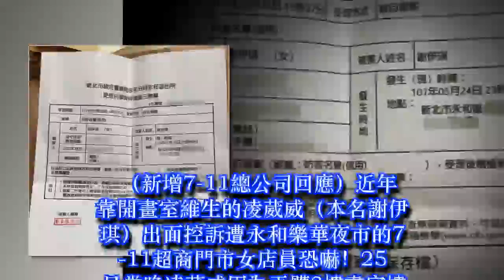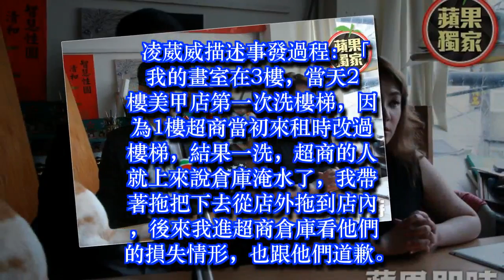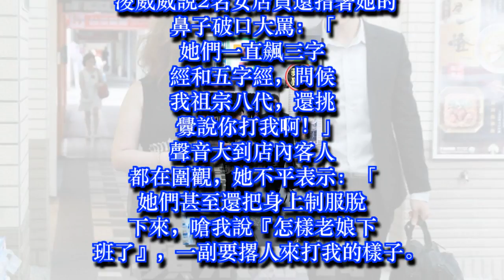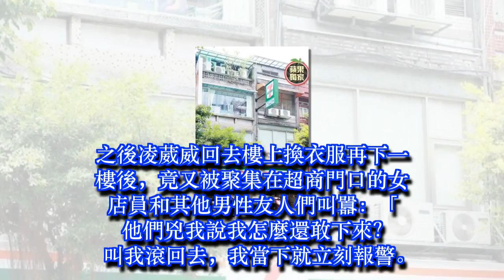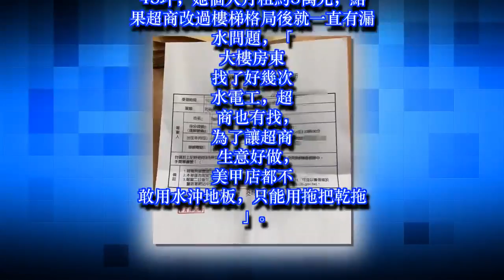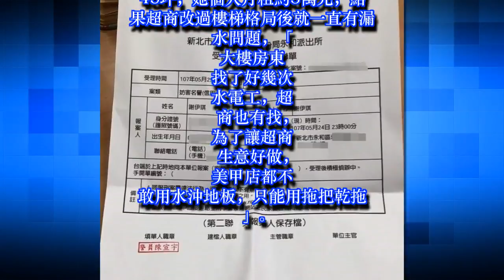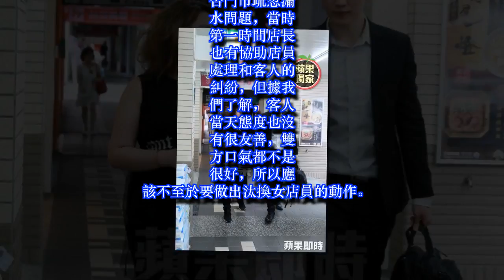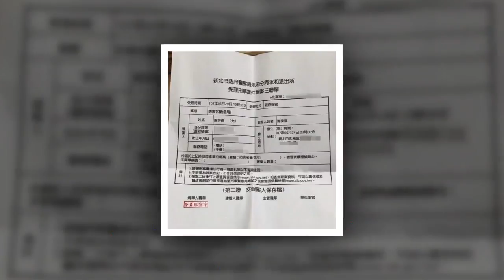【洗樓梯爆糾紛】獨家！凌葳威遭店員三字經辱罵 報警向7-11求償